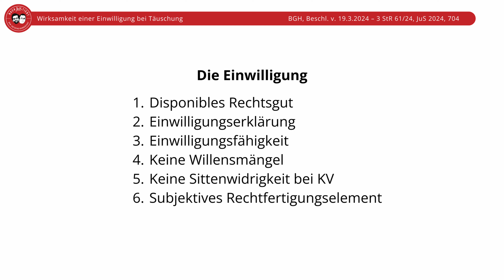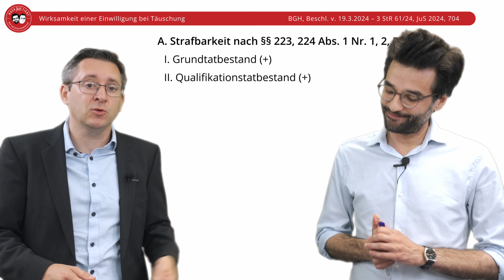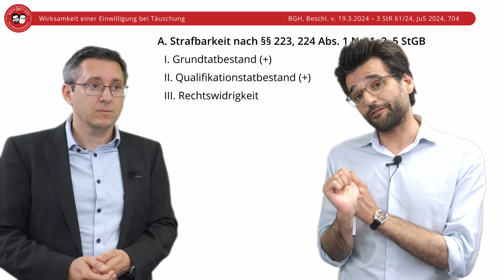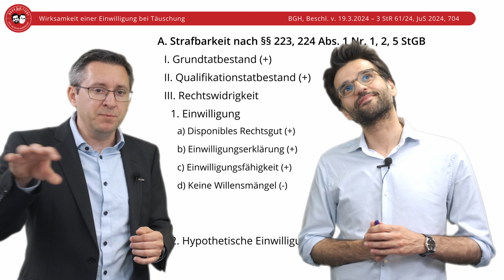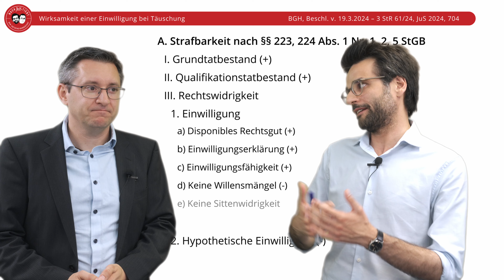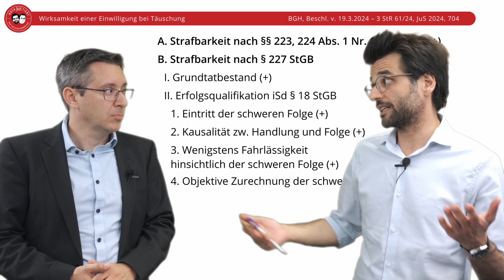Voraussetzungen der rechtfertigenden Einwilligung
In Folge 47 von nachJuStiert geht es um die Frage, unter welchen Voraussetzungen eine Einwilligung rechtfertigende Wirkung entfalten kann. Insbesondere rechtsgutsbezogene Irrtümer führen zu relevanten Willensmängeln, die in der Klausur präzise herausgearbeitet werden müssen.
Prof. Dr. Mohamad El-Ghazi und Prof. Dr. Till Zimmermann widmen sich der Entscheidung BGH, Beschl. v. 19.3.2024 – 3 StR 61/24, JuS 2024, 704 (Eisele), auf gewohnt unterhaltsame Weise.

Noch kein JuS-Abo (inkl. Online-Zugang und Klausurfinder)? Dann hier entlang